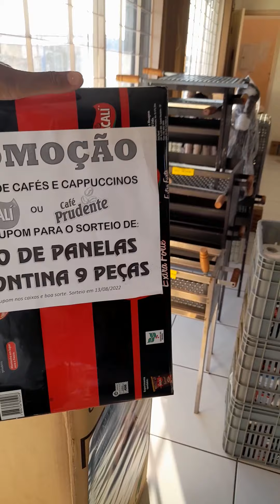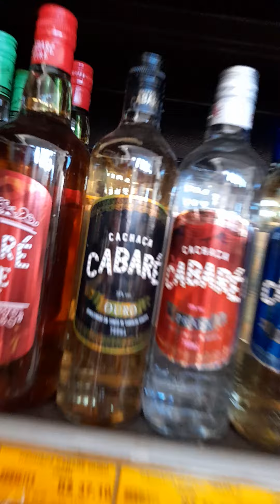Supermercado Douratem de Rinopolis SP